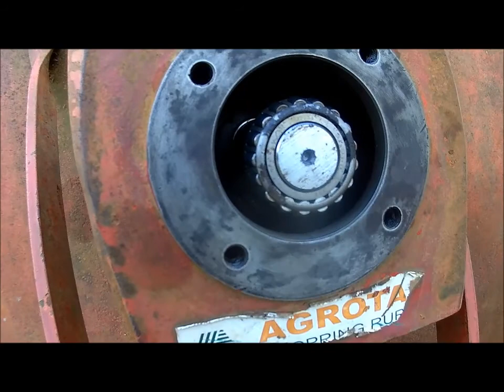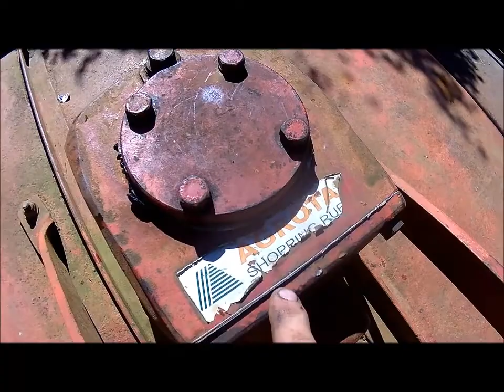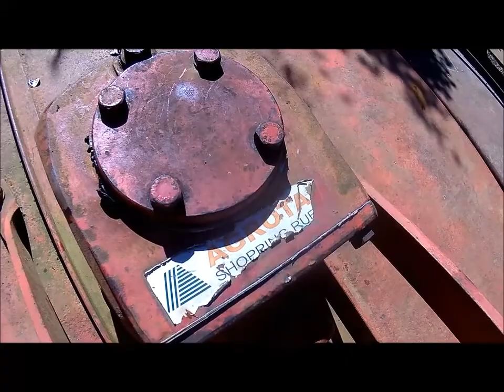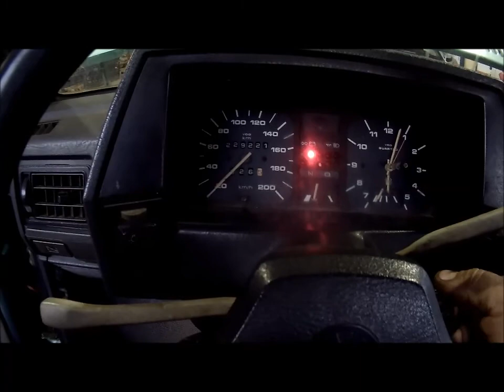remoção do motor da classe A retirada dos coletores do corsa e muito mas.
postado em 18/04/17 tudo de oficina na total mecânica.